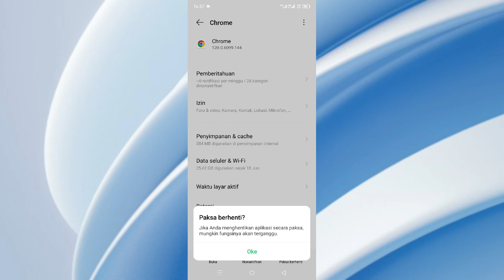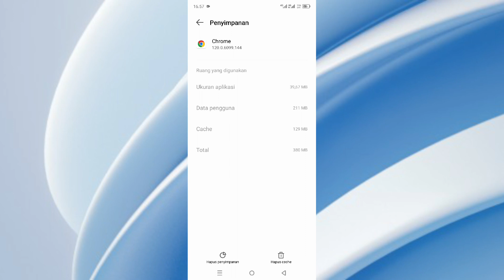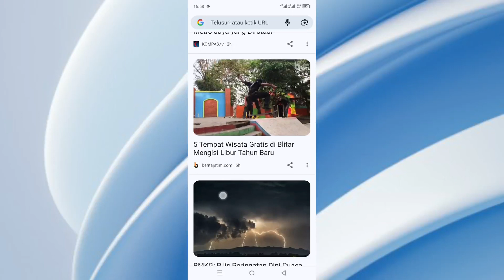Cara Mengatasi Google Chrome Tidak Bisa Dibuka Eror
di video ini saya membagikan Bagaimana cara mengatasi aplikasi google chrome tidak bisa dibuka. terbaru baik untuk cara mengatasi aplikasi google chrome tidak dapat dibuka sudah saya jelaskan di video ini jadi langsung aja kalian tonton dan simak videonya sampai selesai dan jika berhasil jangan lupa like serta subscribe terima kasih.